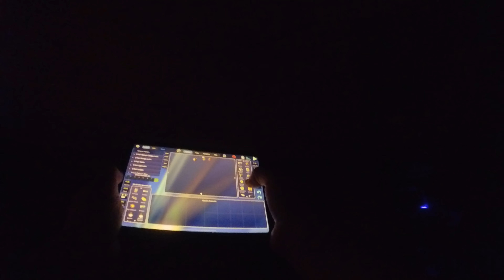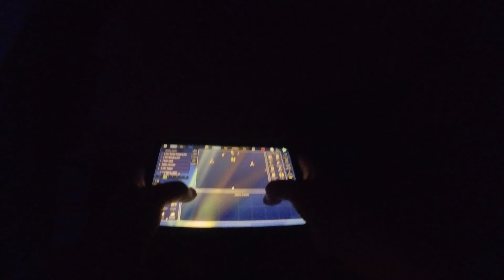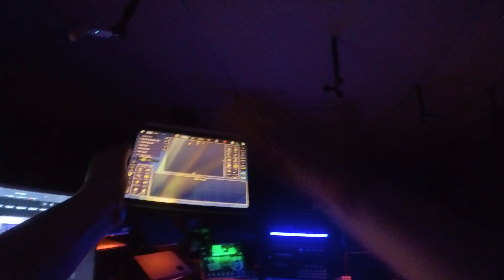I'm Able to Move n Groove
You name something move but sit to play? Ok

What happened to being a kid, moving and playing?

This latest gear release inspired me not only to work with what I have but have some fun and move!